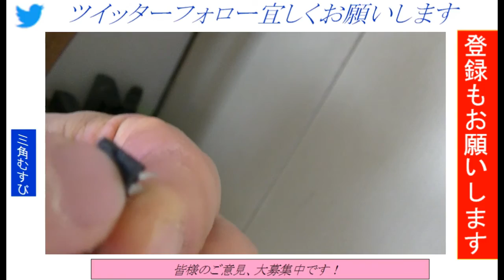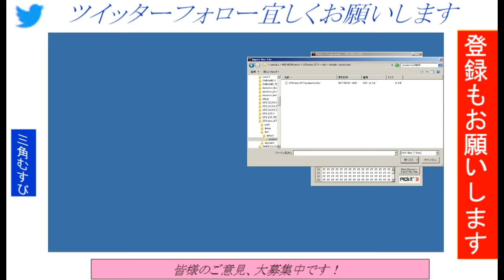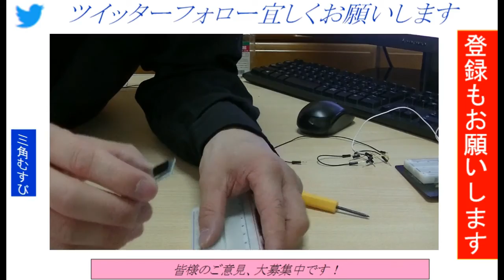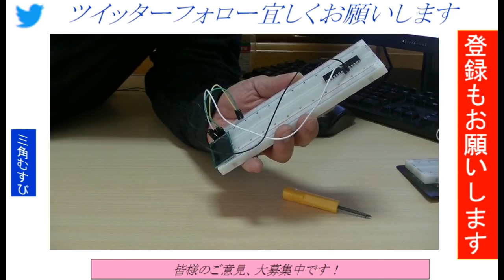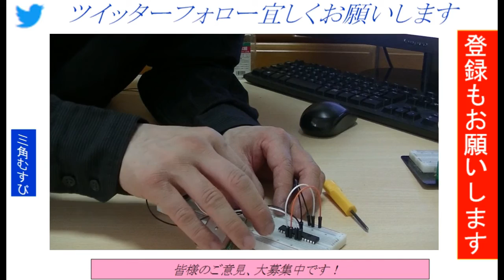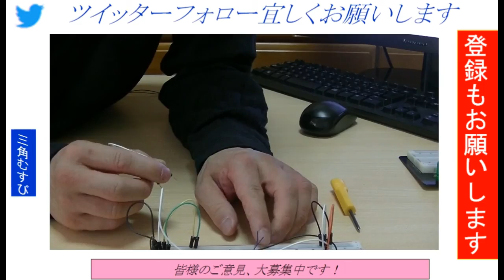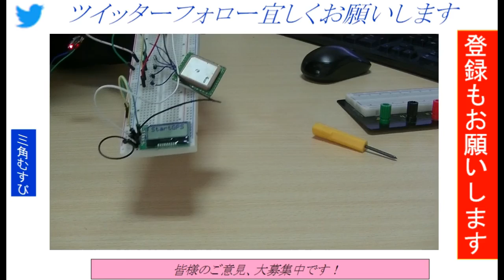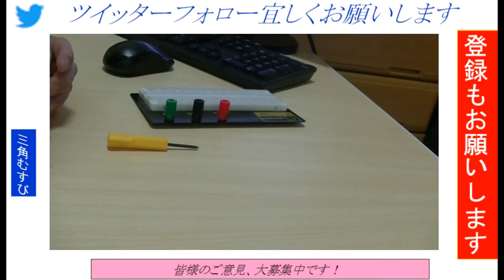GPS時計ブレッドボード組立～ きむ茶工房様ホームページからご提供いただきました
今回のビデオでは、GPS時計をブレッドボードに組立てみます。

GPS時計設計プログラム ダウンロード

この動画が良かったら高評価をお願い致します。

GPS受信機キットで1PPS信号を出力してLEDを1秒毎に点滅させよう！